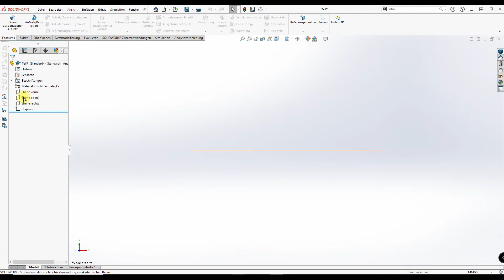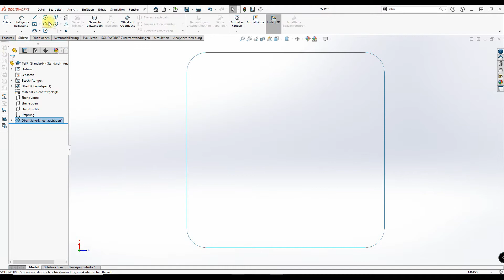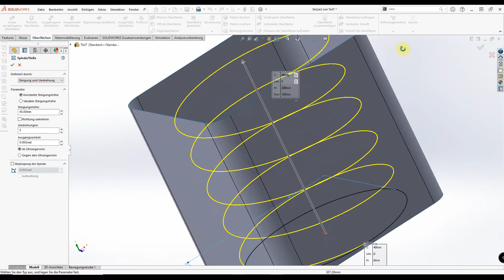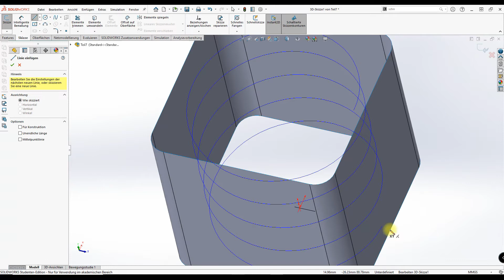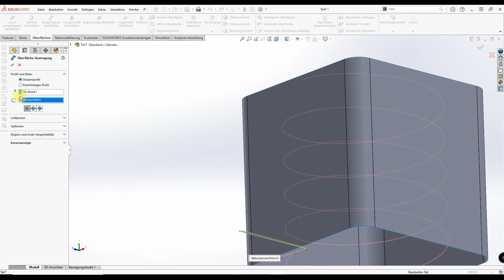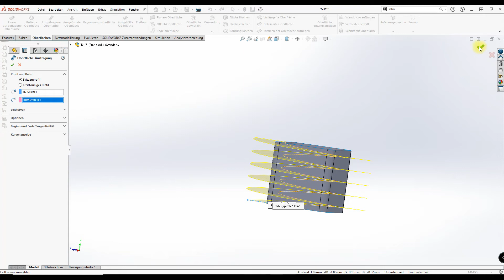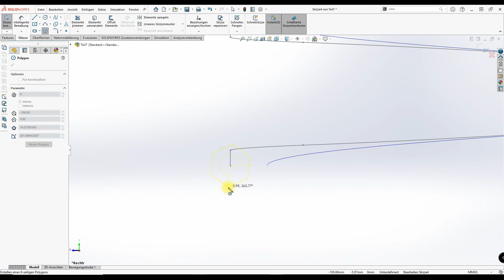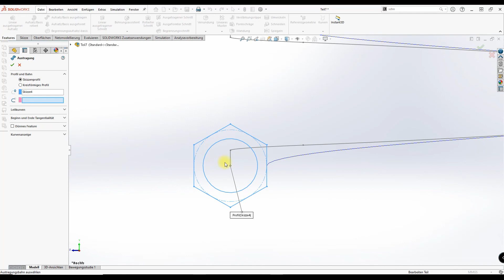SolidWorks Erstellung einer rechteckige Spirale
In diesem Video zeigt ich , wie man mit SolidWorks eine rechteckige Spirale erstellt. Es werden Oberflächen erzeugt welche dann mit dem Befehl "Schnittkurve" zur Austragungsbahn werden.

 0:00 -  0:40  SolidWorks vorbereiten
 0:40 -  2:20  Skizze für die fertige Form und austragen
 2:20 -  6:25  Spirale und Austragen
 5:25 -  7:35  Schnitkurve
 7:35 -  9:48  Finale Bearbeitung